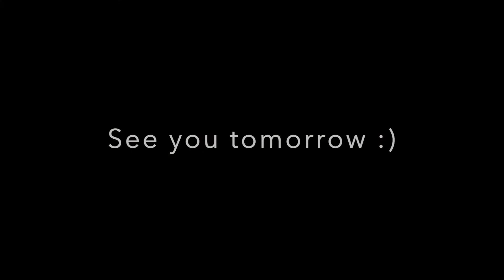MorningRoutine for College Athletes #01 - Workout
Welcome to the first video! Hope you enjoy the excises and the fact that you can do it with somebody together every morning! :D

Let me know if you would like to have any changes!

Stevie J